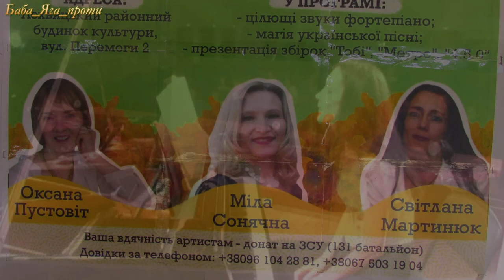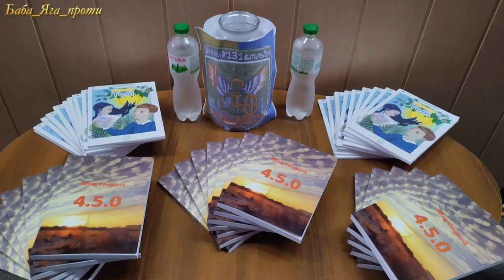4.5.0. Міла Сонячна в ЛОХВИЦІ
Творча зустріч з Мілою Сонячною «Чекаю. Вірю. Люблю»
Відбулася літературно-музична композиція за участю гостей з Київщини.
 У програмі волонтерського проєкту поєдналися поезія Міла Сонячна – письменниці, волонтерки авторки поетичних збірок"Тобі", "4.5.0." "Метро" "Будь ласка, столик на двох", українські пісні у виконанні Оксани Пустовіт – вокалістки, хормейстерки, викладачки і педагогині та власна сучасна музична інтерпретація Світлани Мартинюк – викладачки фортепіано, акомпаніаторки і композиторки.
👯Пісня, музика і поезія зцілюють і додають сили. Тож тільки спільними зусиллями ми вистоїмо і переможемо.
🌎Приємного перегляду, і не забувайте натискати на ДЗВІНОЧОК 🔔щоб не пропустити жодного нового відео!🔱